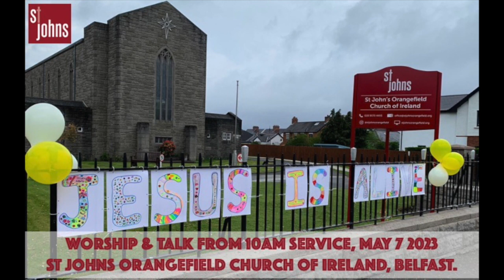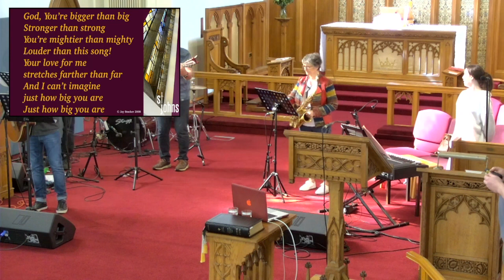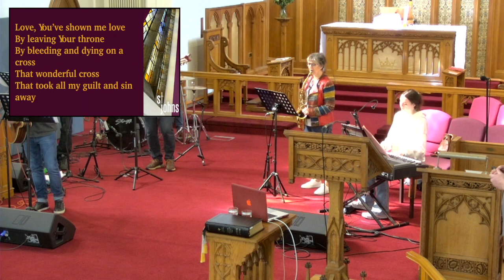Worship and teaching (7th May 2023) from St John's Orangefield Church of Ireland in Belfast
Selected worship and teaching from our informal, contemporary gathering. This service encourages us to meet God through more accessible words, visual media and more contemporary music. This week we celebrate Holy Communion together and continue our series of talks looking at the Book of Isaiah. In chapter 55 this week, we hear God's great invitation to come and experience true satisfaction. Sonia Wilson talks about who this invitation is for and how they get to experience God's feast.